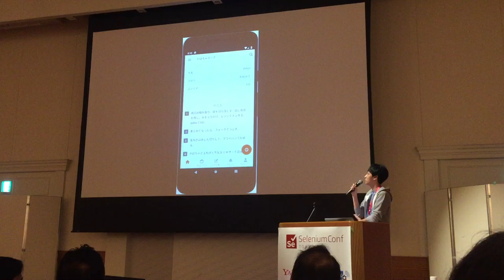Testing in weekly release (Cookpad Inc)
Selenium Tokyo Conf 2019 Day1